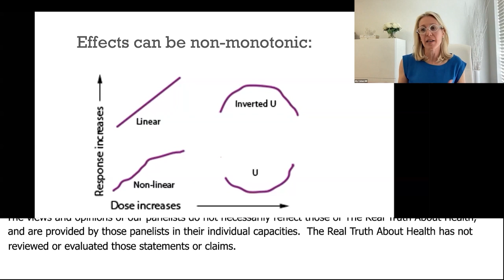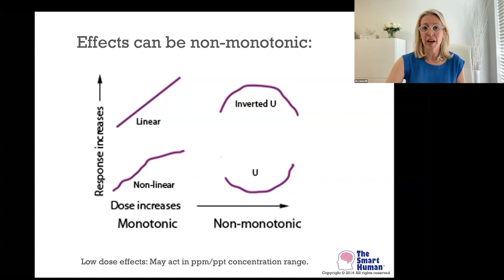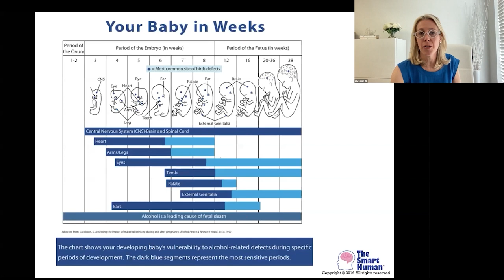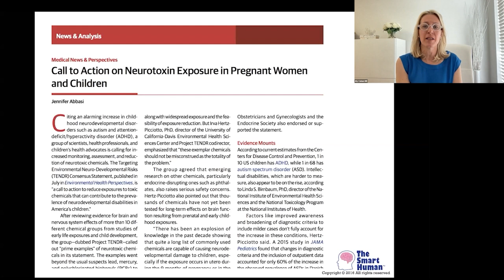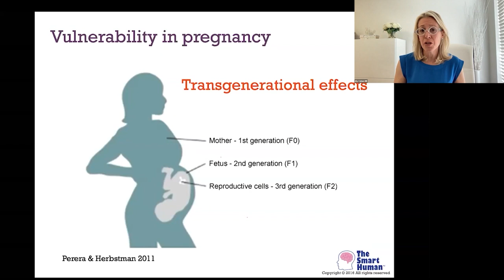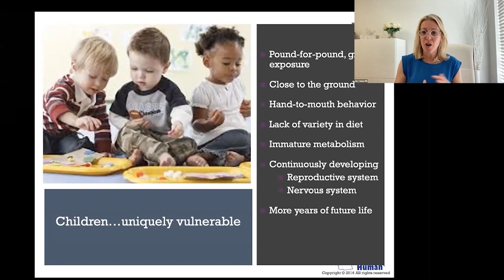Classes Of Chemicals Can Effect Certain Developmental Stages - Aly Cohen, MD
Aly Cohen, M.D.

• Dr Aly Cohen is the co-author of the new consumer guidebook
• Book - Non-Toxic: Guide to Living Healthy in a Chemical World, available NOW! Non-Toxic is published by Oxford University Press, and is part of the Dr. Weil Healthy Living Guides,

About Dr. Aly Cohen

Dr. Aly Cohen is a board-certified rheumatologist and integrative medicine specialist, as well as an environmental health expert in Princeton, New Jersey. She has collaborated with the Environmental Working Group, Cancer Schmancer, and other disease- prevention or­ganizations, and is coeditor of the textbook, Integrative Environmental Medicine, part of the Oxford University Press/Weil Integrative Medicine, Academic Series. In 2015, she created TheSmartHuman.com to share environ­mental health, disease prevention, and wellness information with the public. She lectures nationally on environmental health topics for el­ementary/ high schools, colleges/ universities, medical schools, and physician- training programs, and she is a regular expert guest for tele­vision, print, and podcasts. In 2015 she received the NJ Healthcare Heroes Award in Education for The Smart Human educational platform, and she was awarded the 2016 Burton L. Eichler Award for humanitarianism.

Dr. Cohen is working to educate and empower the next generation to make safer, smarter lifestyle choices through the creation of en­vironmental health and prevention curricula for schools nationally. Her TEDx talk, “How to Protect Your Kids from Toxic Chemicals”, can be found on YouTube, and you can follow her health and wellness tips and recommendations on Facebook at The Smart Human, Twitter, and Instagram: @thesmarthuman. Sign up for The Smart Human newsletter, read her latest posts at TheSmartHuman.com, and listen to her podcast The Smart Human.